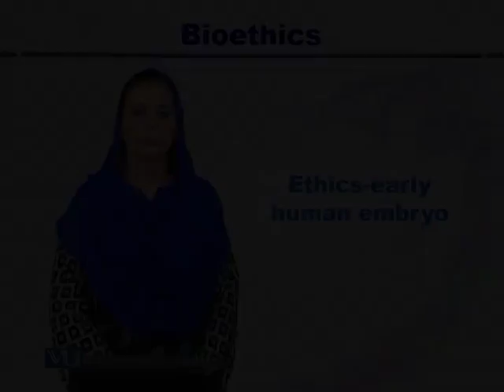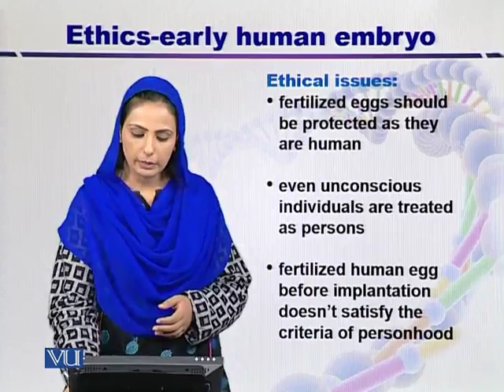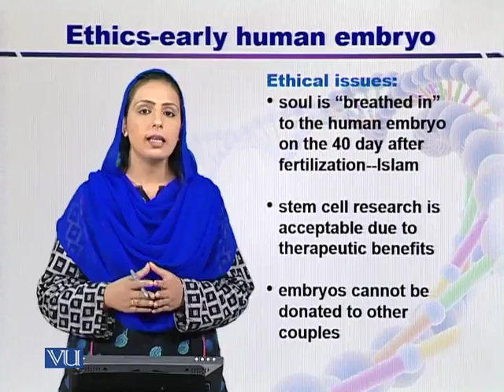BIF402 Topic025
Course Code: BIF402
Course Name: Ethical and Legal Issues in Bioinformatics
Instructor: Dr. Nageen Hussain
Topic: